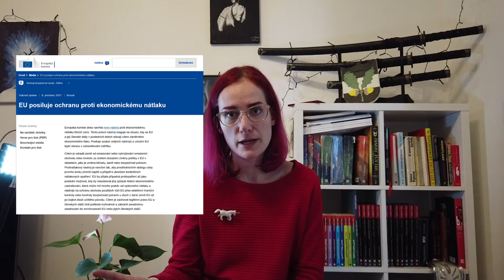Europoslankyně: Jak získat legislativu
NIJSVP: Na Instagramu Jsem Se Vás Ptala! 📸

Není to úplně nový pořad, ale je to plnění poptávky. :) Zmínila jsem, že mám na starost jako zpravodajka za Parlament hned dvě věci (legislativa a balíček mikrofinanční asistence), a jestli by vás zajímalo, jak se vlastně stane, že europoslanec dostane do rukou legislativu.

Je to losem? Házíme šipky? Nebo se snad pereme v ringu? 🤔😆

Menší spoiler: Je to o vyjednávání, a vyjednávání je o získaném respektu a vztazích. A kreativitě při vymýšlení náhradních řešení. .)

Pokud tedy máte třeba u jídla 10 minut, mrkněte! Snad to trochu víc polidšťuje to, co děláme. Nejde o žádnout tajemnou manipulaci, ani soutěž v přejezení se chlebíčky. Jsme prostě lidi, co se snaží domluvit, i když jsme zároveň kolegy i konkurenty. 🤝